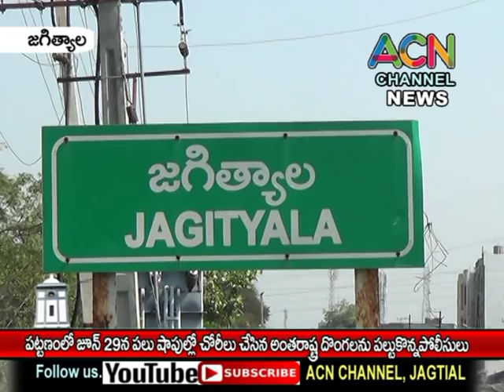జగిత్యాల పట్టణంలో జూన్ 29న షాపుల్లో వరుస చోరీలకు పాల్పడ్డ అంతరాష్ట్ర దొంగలను పట్టుకోన్న పోలీసులు